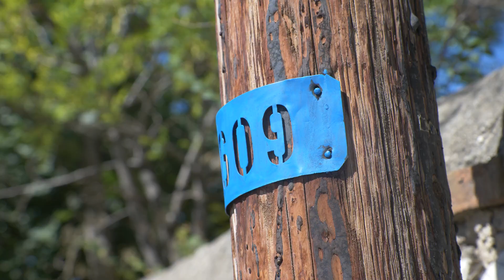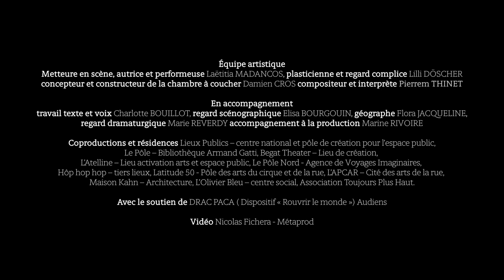Toi sans qui le monde /// Laëtitia Mandacos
Elle marche en poussant sa chambre à coucher. Elle habite un monde plus vaste que les limites de son appartement, de sa porte, de sa ville, de son pays d'origine. Toi sans qui le monde s'arrête aux Aygalades avant de repartir plus loin. Jusqu'au port du Havre. Un trajet pour dire le bruit du monde, peut-être avant le naufrage. Un départ, une résistance face à l'engloutissement.

Toi sans qui le monde, une sortie de résidence de Laëtitia Mandacos (Compagnie l'Entaille) le 2 juillet à la Cité des Aygalades de Marseille, dans le cadre d'Un été aux Aygalades.

Vidéo : © Nicolas Fichera / Metaprod